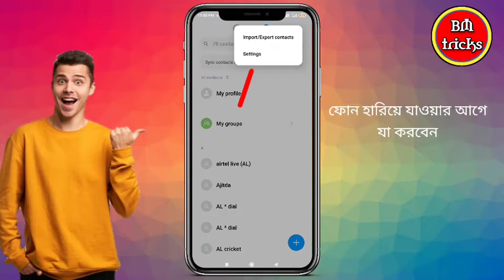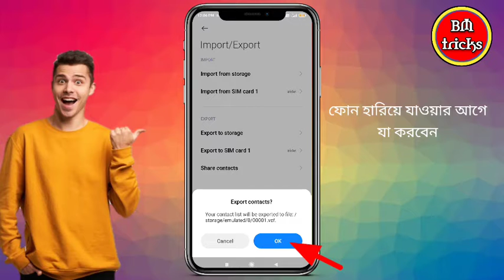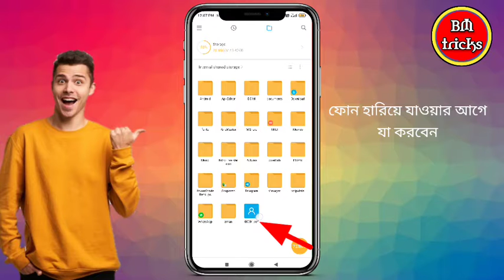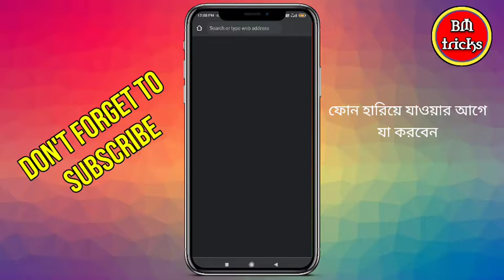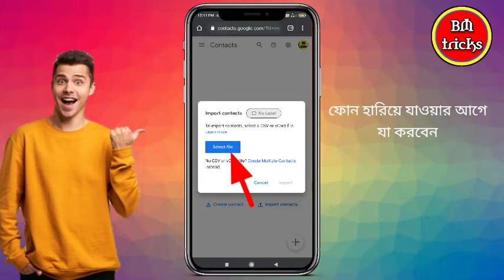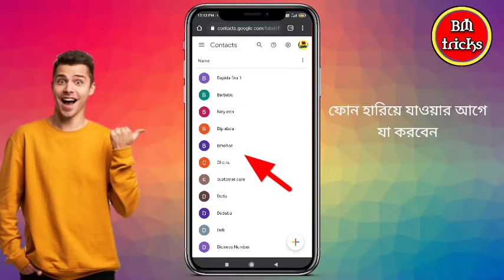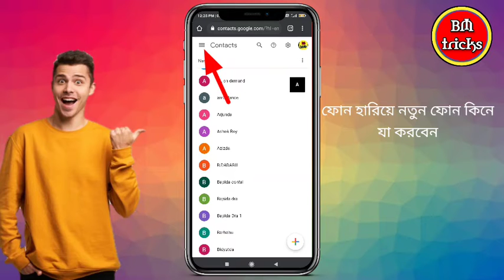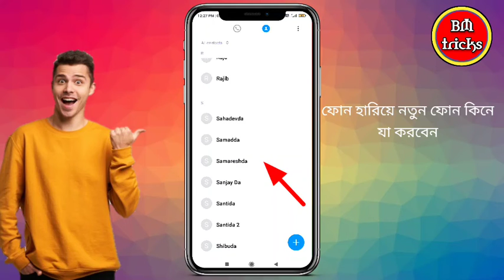how to backup phone contacts to Gmail/how to recover lost contact to new phone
About Video: hello friends today in this video I will show you how to backup phone contacts to Gmail, how to recover lost contact number to your new phone if you lost your phone then you can recover your old all contact which is very important for your life so friend was this full video for details and if you want into share is video then share with your friends and don't forget to like comment and subscribe to my channel

how to recover lost contact to your new phone
how to recover deleted contact from Google account in Bengali
how to restore deleted contact from your phone
delete hue contact kaise recover Karen
how to restore your lost contact to your new phone
how to backup phone contact in 2021
how to restore deleted contact in Bengali
how to recover deleted contact in Bengali
how to backup contact to Google account in Bengali
how to backup phone contacts to Gmail in Bengali
how to backup phone contacts to your phone in 2021
how to restore phone contact from Gmail
how to restore deleted contact from Gmail account in 2021